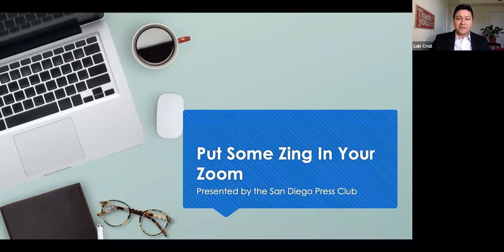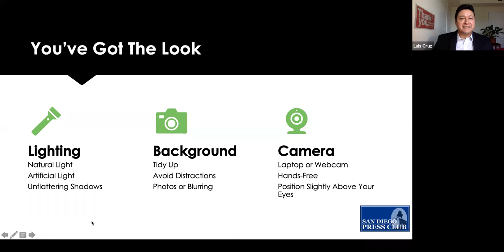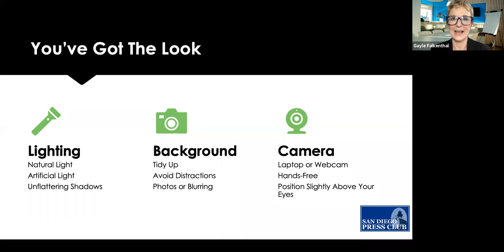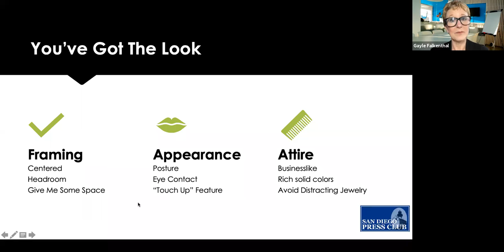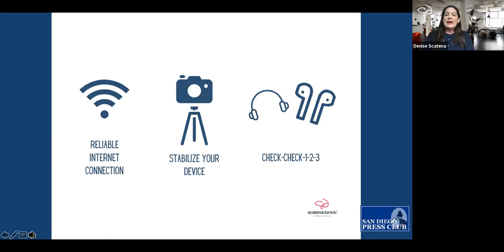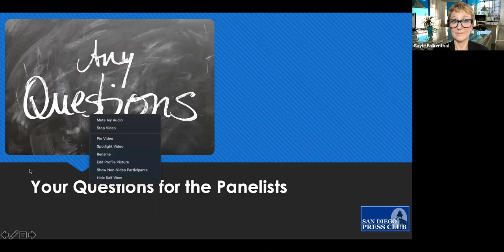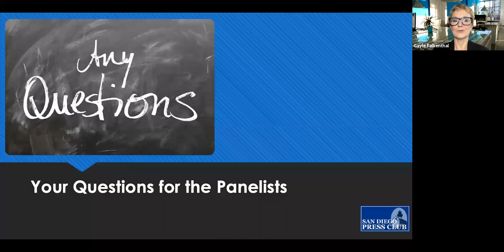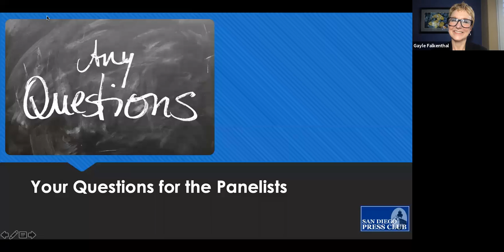Add Zing to Your Zoom with pros from the San Diego Press Club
Now that you have figured out how to join a Zoom conference and gotten past the basics, how can you improve your presentation skills and personal polish? Could you successfully navigate a job interview online? Appear composed on camera in front of a virtual crowd? Conduct a media interview with confidence?

The San Diego Press Club presents this valuable webinar for media and public relations professionals at all stages of their careers who find themselves navigating WFH life. Thanks to Luis Cruz, Denise Scatena and Gayle Falkenthal for a fascinating, fact-packed webinar.

The San Diego Press Club is one of the largest organizations of its kind in the nation, supporting the social and professional development of news and PR professionals at all stages of their careers.